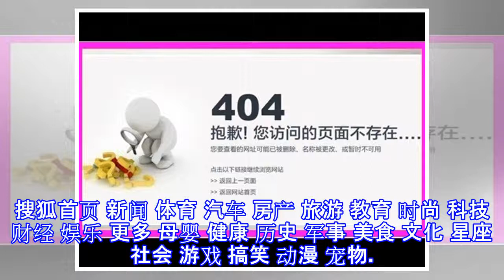404,您访问的页面已经不存在!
404,您访问的页面已经不存在!
搜狐首页 新闻 体育 汽车 房产 旅游 教育 时尚 科技 财经 娱乐 更多 母婴 健康 历史 军事 美食 文化 星座 社会 游戏 搞笑 动漫 宠物